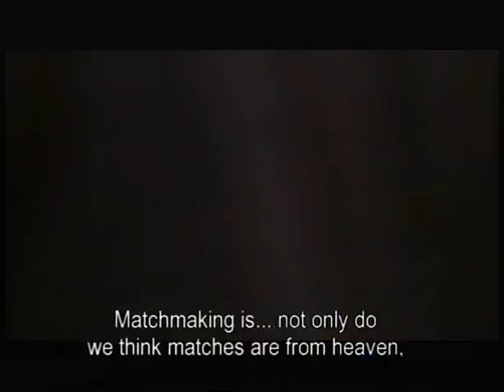Go2Films - Lady of the Court - Clip 5 minutes from the film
Rivka Paluch, the "Lady of the Court", an Ultra Orthodox woman of the Hassidic community and a political journalist in the past, was Prime Minister Sharon's advisor for Religious affairs and the power behind the joining of the Haredi parties to Sharon's government. A dynamic, restless and unique woman.

The film allows us a rare glance at Rivka's world, who at a bold and revolutionary step leaves her private kingdom out to the modern world and becomes a true bridge between the two worlds. With talent and belief in her way, Rivka becomes the first Haredi woman to join and advice Prime Ministers, a key figure in campaign management abroad, and all that while raising her seven children.

While continuing her position in her family and within the Hassidic community, she's reinventing herself while paving her way back to the public and political arena. Another one of her complicated journeys is finding a match for her marriageable daughter. This journey takes us to an exciting reality, a forever tradition -- the "matchmaking".